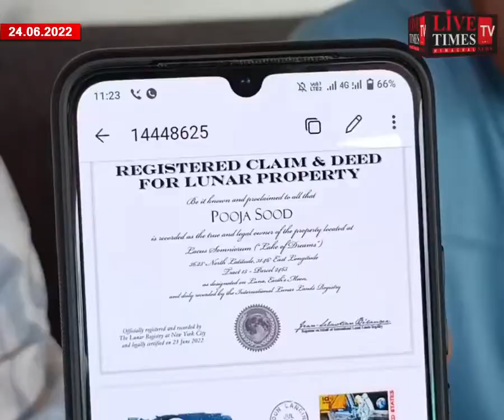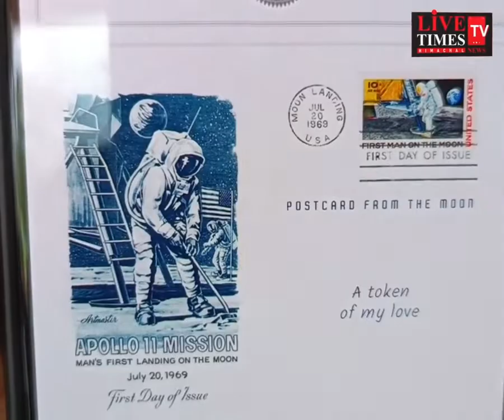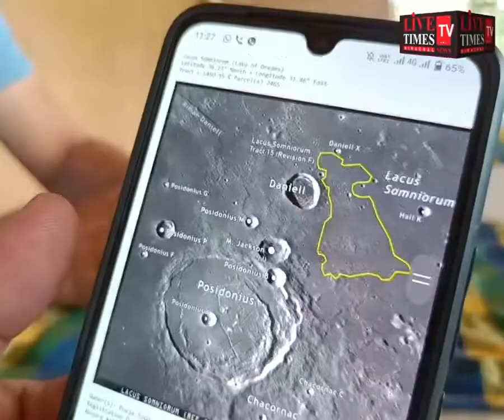शाहपुर के हरीश महाजन ने धर्मपत्नी के जन्मदिन पर चांद में जमीन खरीद कर दिया तोहफा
Harish Mahajan of Shahpur gave a gift on the birthday of his wife by buying land in the moon